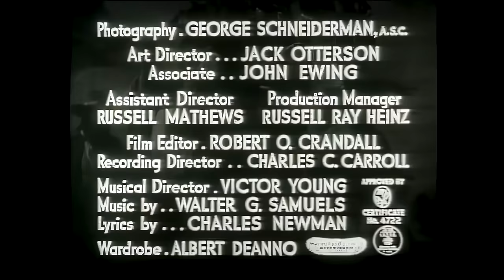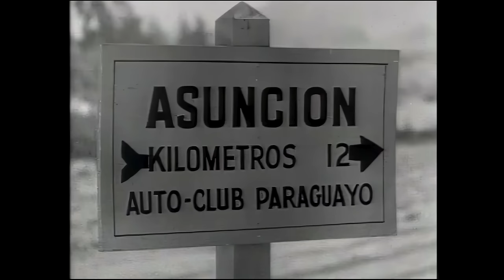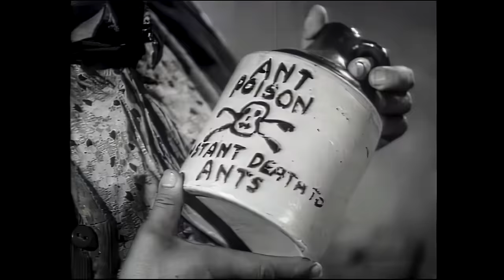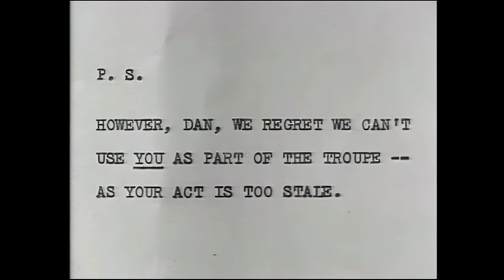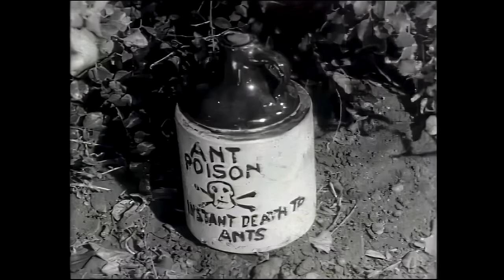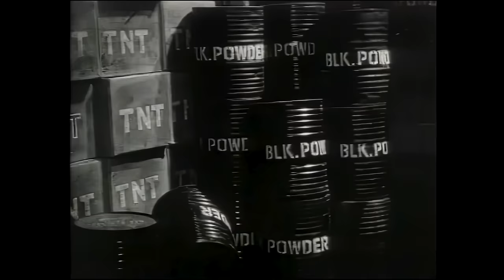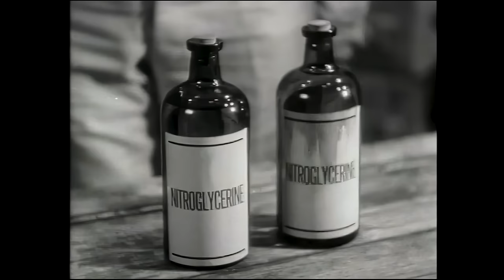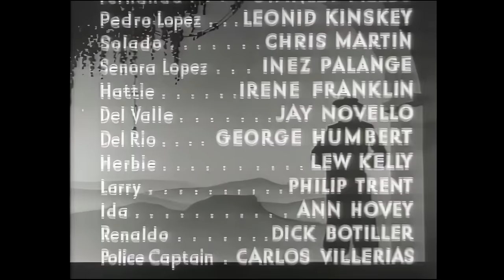Flirting with Fate (1938) Joe E. Brown | Full Comedy Movie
Dixon (Joe E. Brown), the manager of a third-rate vaudeville cast stranded in a South American country. Penniless, Dixon comes up with a plan to finance the actors' trip home: he'll take out a huge life insurance policy, and then arrange to get himself killed by bandit chieftain Sancho (Leo Carrillo).

Cast: Joe E. Brown, Man Mountain Dean, June Travis, Dickie Moore, Lucien Littlefield, Robert Kent, Ethel Wales, Donald Douglas